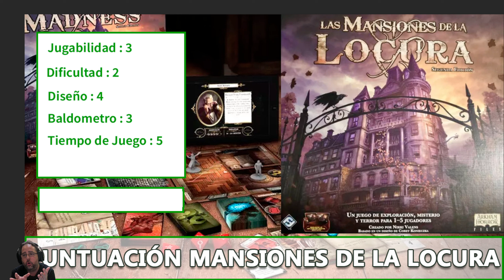Puntuamos Mansiones de la Locura segunda edición en solitario